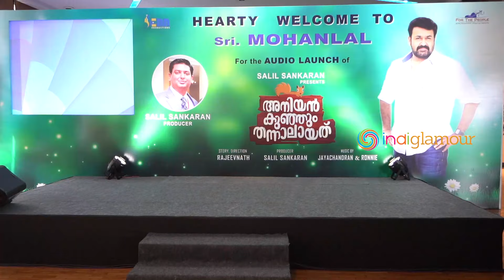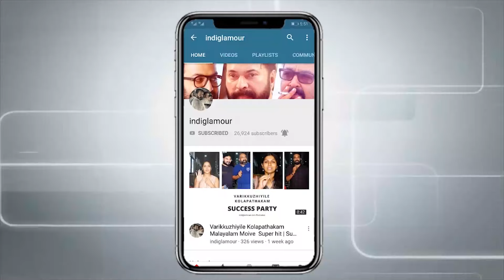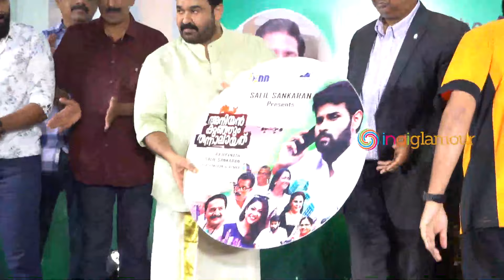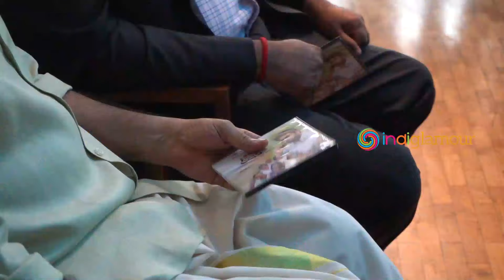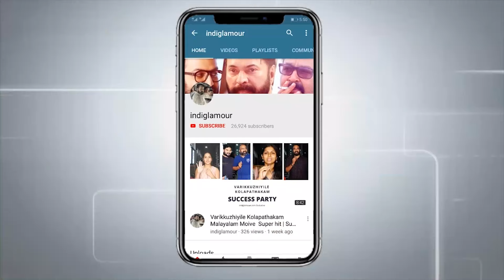Mohanlal Launching Audio of New Movie Aniyankunjum Thannalayathu